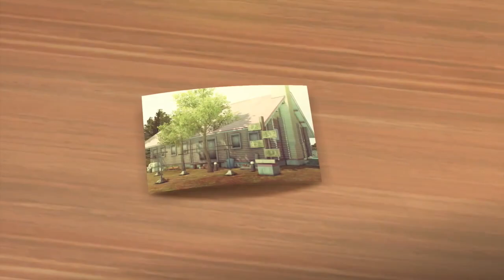Dame Da Ne meme en Español (Bakamitai - Tonto, ¿verdad?) | Fonsla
Aquí les dejo la versión meme para que lo escuchen español y hagan lo quieran con él XD